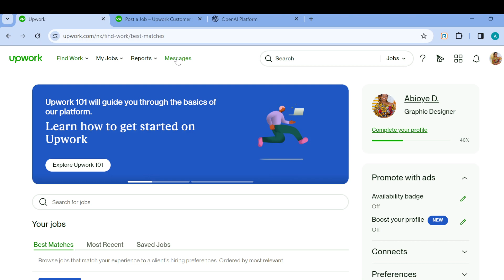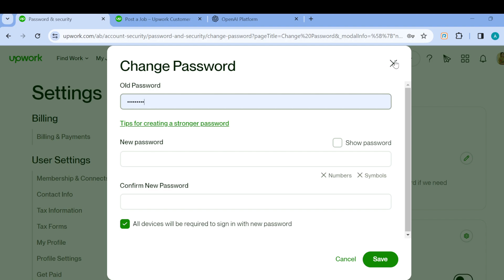How To Change Your Password On Upwork (Quick Tutorial)​​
Today we talk about How To Change Your Password On  Upwork, so stay until the end of the video to see the full explanation.